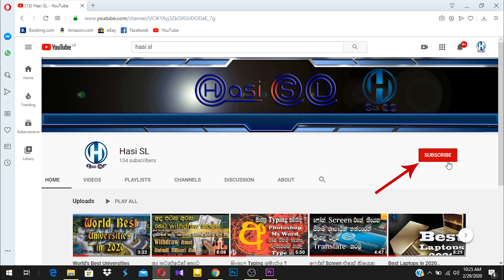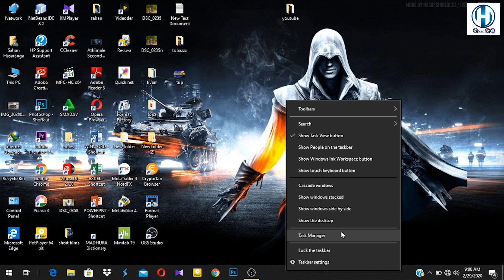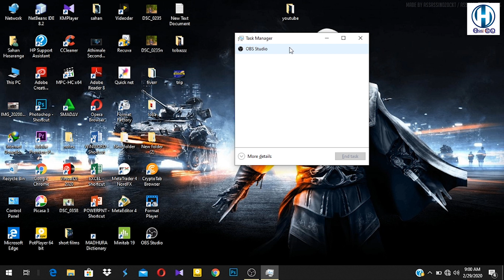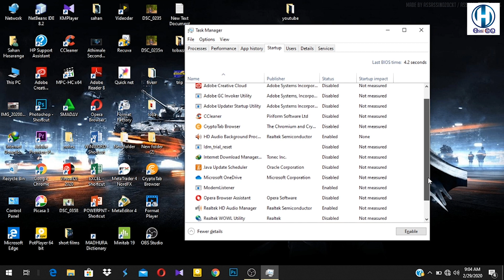How to remove startup apps sinhala | How to build most speed cpu | How to fix Computer Speed..